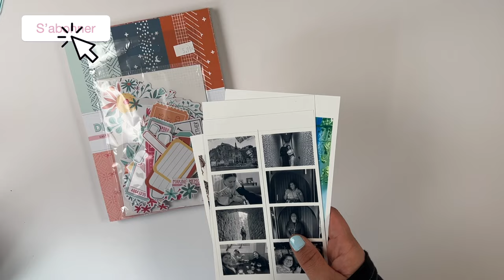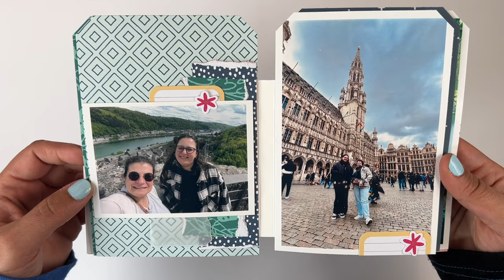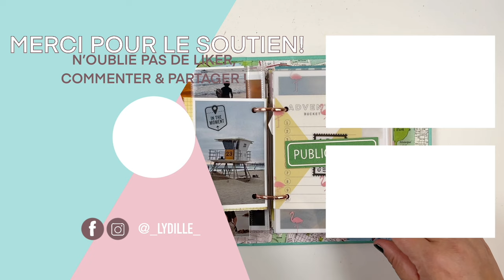SCRAPBOOKING { TUTO } MINI ALBUM Tag et SHAKER nuage en couverture !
*** Description ***
Liste matériel :
Chez Craftelier:
Massicot We R Memory Keepers Trim & Score

Favoris Amazon
Equerre Aristo
Equerre Aristo 2